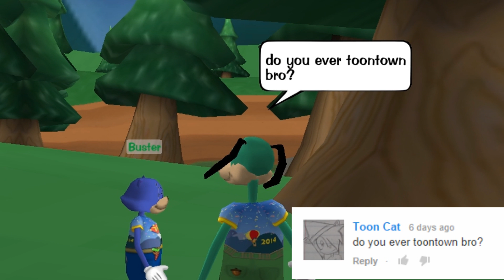TOONFEST COMMENTS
I read YouTube comments at ToonFest 2014!